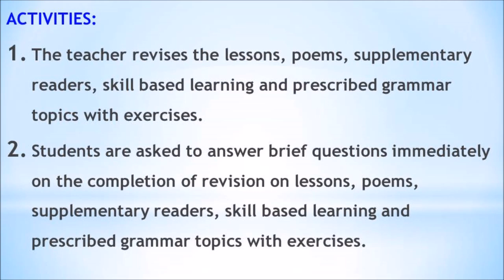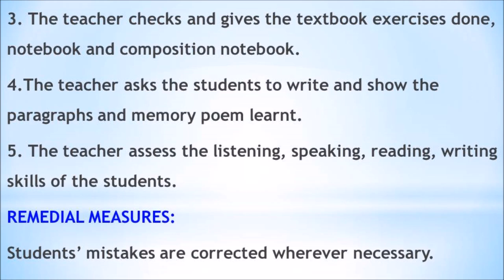Lesson plan for revision. Common to all classes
Best wishes for the upcoming examination